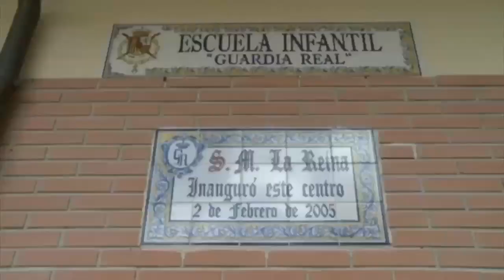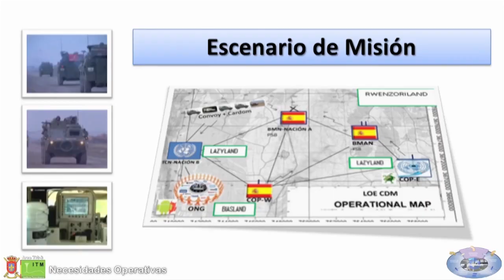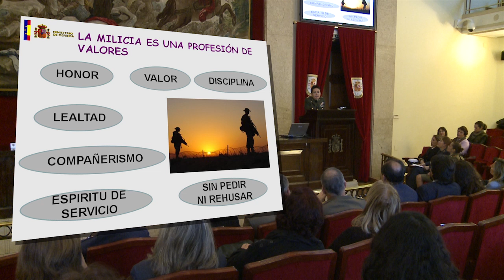25 años de la mujer en las FAS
Este año se conmemora el 25 aniversario de la incorporación de las mujeres a las Fuerzas Armadas.

En un acto celebrado en el Centro Superior de Estudios de la Defensa Nacional, presidido por el secretario de Estado de Asuntos Sociales e Igualdad, y la subsecretaria y la directora general de Personal del Ministerio de Defensa, cuatro mujeres militares han recordado los principales hitos que han permitido que la integración sea plena.

La teniente coronel Aramendía, la teniente de navío Cuervo, la sargento 1º González y la cabo Herrera cuentan por qué eligieron esta profesión, sus experiencias y vivencias, y cómo ha evolucionado la milicia.

Palabras de Adoración Mateos Tejada, directora general del Ministerio de Defensa:

"Las mujeres constituyen el 12,5 por 100 del total de los efectivos militares, lo que supera la media de los paises de la OTAN, por encima de países como Reino Unido, Alemania o Italia.

En las Fuerzas Armadas españolas existren un 7,6 por 100 de mujeres oficiales, un 3,5 por 100 de suboficiales y un 17 por 100 de tropa y marinería.

Hasta el momento, el máximo empleo alcanzado por una mujer en la Escala de Oficiales es el de teniente coronel, el de subteniente en la Escala de Suboficiales y el de cabo mayor en la Escala de Tropa y Marinería.

Las mujeres militares suponen un 7,74 por 100 del total de los efectivos desplegados en misiones internacionales. España es el tercer país de la OTAN con el mayor porcentaje de mujeres en operaciones en el exterior".